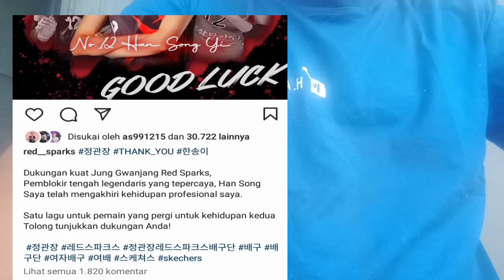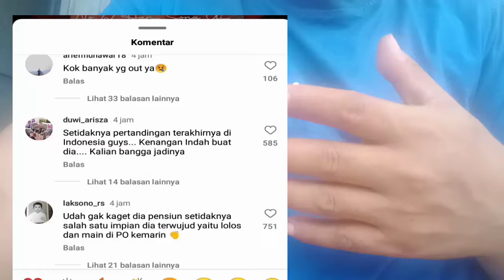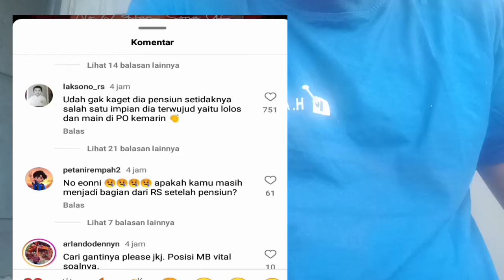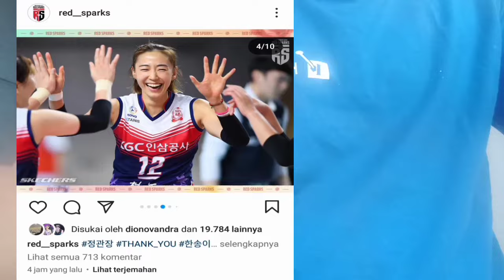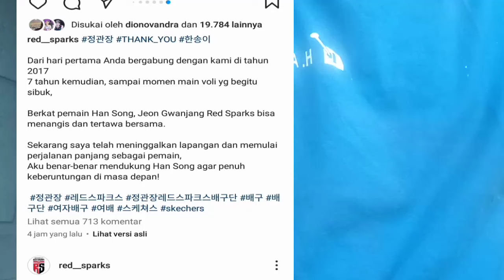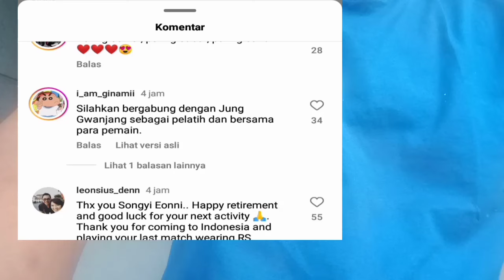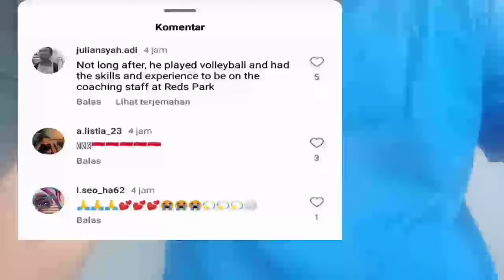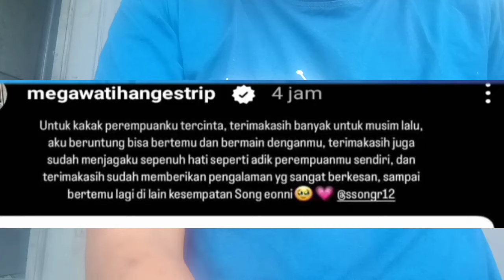KESEDIHAN MEGAWATI SAAT HANG SONG YI RESMI MENYATAKAN PENSIUN DARI RED SPARKS - INI UCAPAN HARU MEGA